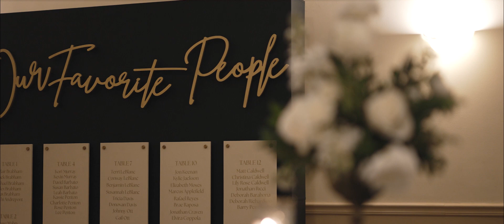MACHAELA & NICO | TREASURY ON THE PLAZA ST AUGUSTINE WEDDING